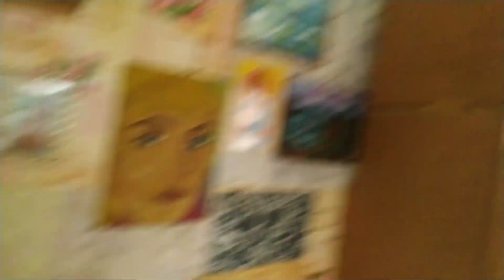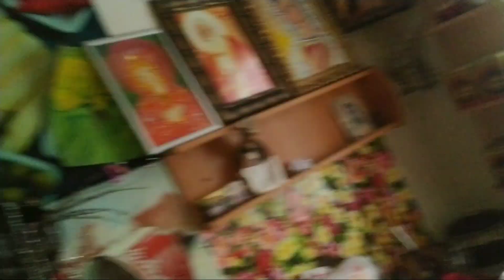Всех с праздником!!!❤️